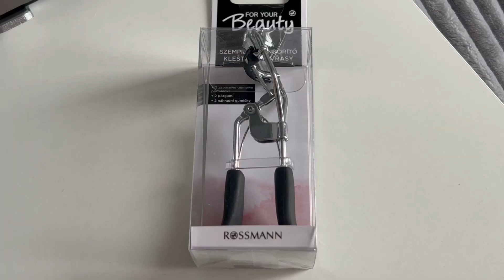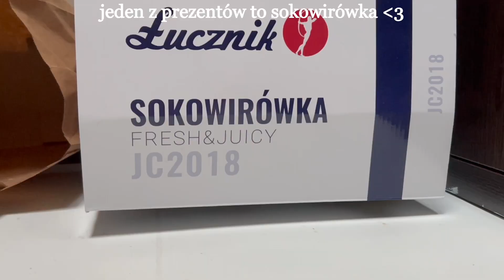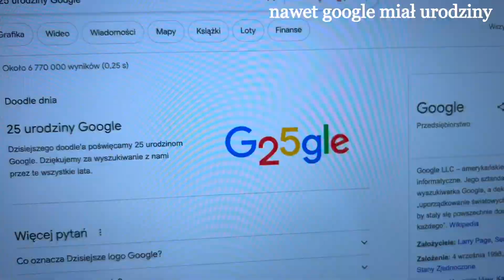JAK ROMANTYZUJE SWOJE 16ste URODZINY? vlog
Heeeejołka!
W tym tygodniu nagrałam reality weekly vlogasa.
Starałam się być jak najbardziej prawdziwa i pokazywać co robię na co dzień.
Miałam również urodziny, które uwieczniłam i pokazałam jak romantyzuje ten czas, ten jeden dzień w roku.
jestem bardzo wdzięczna za każdy dzień i sytuację jakie przeżyłam, bo wierze ze każda sytuacja uczy i tylko nam pokuje jak działa ten świat i jest to sprawdzian dojrzałości.
l o v e uu gays! ❤️

GDZIE MOŻNA MNIE ŚLEDZIĆ?
love y o u!!

00:00 - początek
01:01 - ja i weganizm
01:48 - owsiankaa
02:11 - ja i scine care
03:31 - walking
03:46 - dlaczego warto chodzić na spacery?
04:57 - food content
05:56 - it's my birthday!
07:02 - romantize bday & me